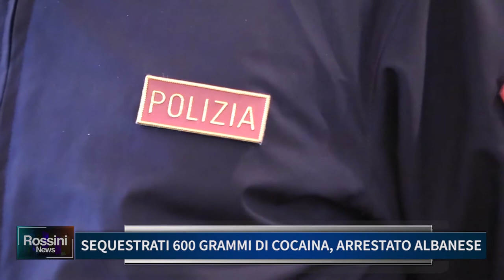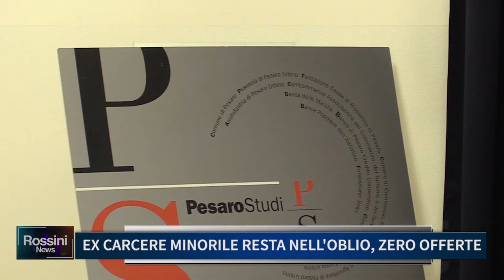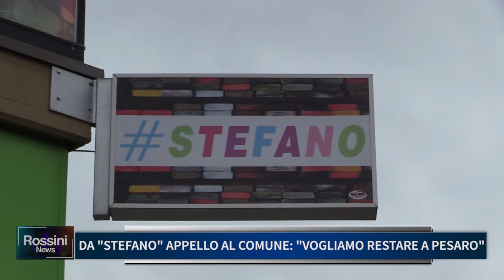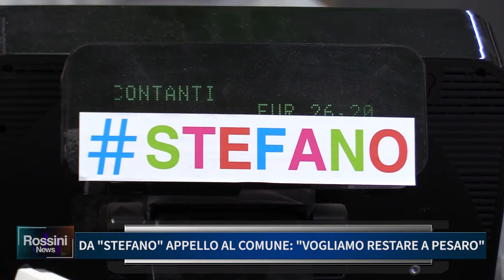Rossini News 3-12-2019